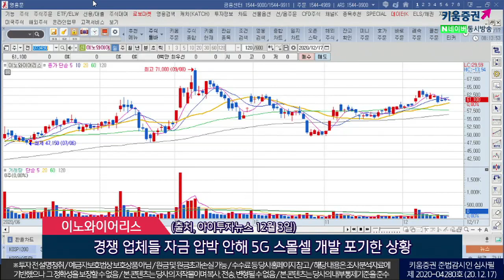로보티즈, 유비케어, 이노와이어리스 (오늘의 관심주/20.12.17)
1. 로보티즈(108490)
올해 8월 SK텔레콤과 협력…이동통신 접목한 자율주행 로봇 개발 발표
코로나 이후 무인배달 로봇에 대한 관심 고조
2022년부터 본격적인 무인배달 로봇사업 통해 높은 매출성장 기대
(출처, 전자신문 8월 4일)
2. 유비케어(032620)
통신 단말 이용한 약국 관리시스템 제어 및 시스템에 대한 국내특허등록
의약품 조제 시간 단축시켜 약국내 환자 대기시간을 줄일 수 있음
지속적인 R&D 투자 통해 올 한해 6개의 특허 등록
(출처, 청년의사 12월 8일)
3. 이노와이어리스(073490)
일본과 인도지역 스몰셀 공급 계약 임박
국내에서도 기존 KT 외에 SKT, LG유플러스로의 사업 확대 예상
경쟁 업체들 자금 압박 안해 5G 스몰셀 개발 포기한 상황
5G 스몰셀 시장 확대시 동사 성장 폭 클 것
(출처, 아이투자뉴스 12월 3일)